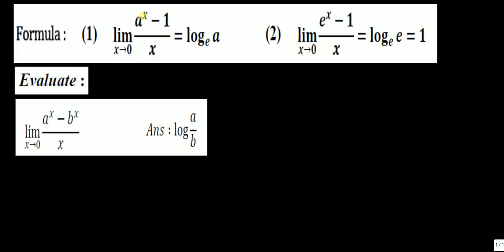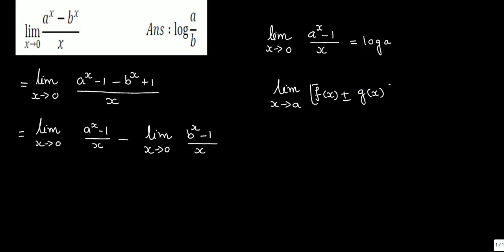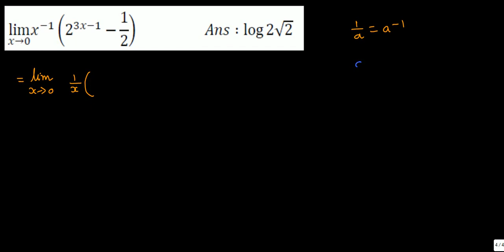10. B.Com - 1 || LIMIT || FORMULA BASE_2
Welcome to SS Statistics || B.Com. Semester - 1 || Business Mathematics || Unit - 1 || Limit || Part - 10 || Formula Base_Type - 2 ||